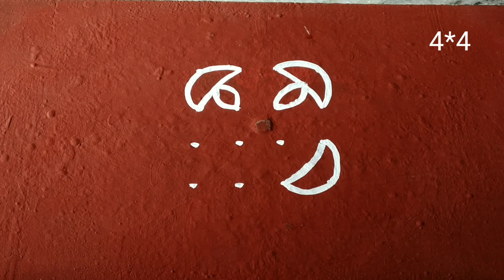దీపావళి కి వేసుకునే చిట్టి ముగ్గు అండీ || సింపుల్ ముగ్గు.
sankranthi muggulu
Divali rangoli
chukkala muggulu